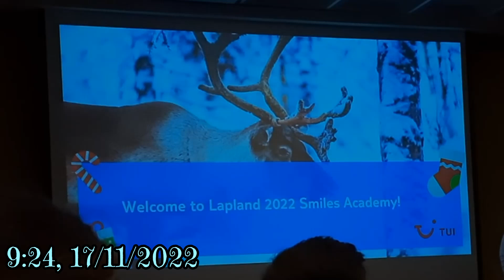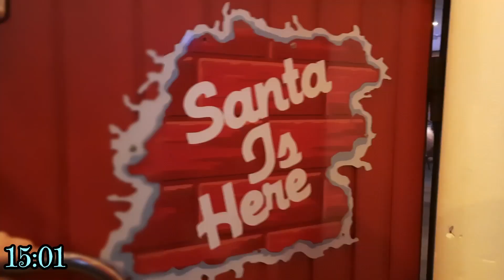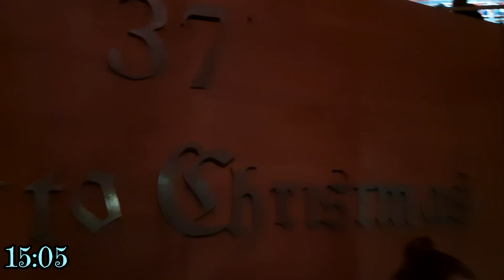Exploring Rovaniemi || Vlogs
Hey guys!
We went to meet Santa in Rovaniemi and it was great fun...
Raquel :)